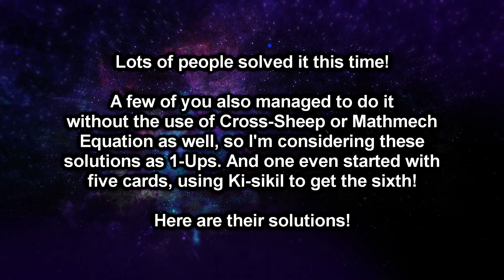[Yu-Gi-Oh!] Underdog's Challenge - Solution #3: Evil★Twins ft Cyberse